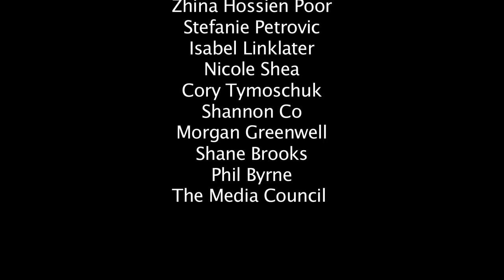Burnaby North Graduation Video 2015